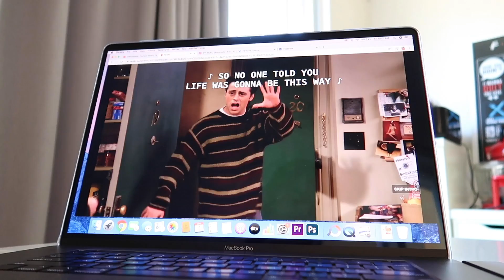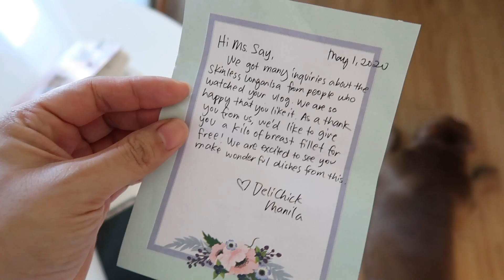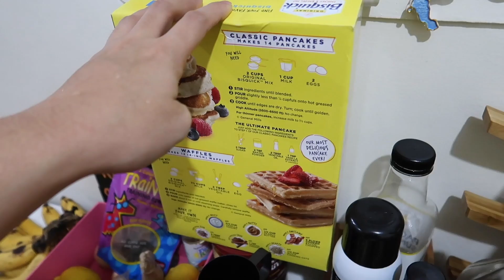SURPRISE! MANILA LOCKDOWN DAY 48 (May 1, 2020) - saytioco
Lockdown DAY 48. Read the entire info box for more information! Today I really didn’t feel like vlogging. I just wanted to relax. And eat. And sleep. And eat. PMS is happening!!! Oh, and I got a sweet surprise from Deli Chicks (thank you Deli Chick Manila!!)

Deli Chick - I found this group via VIBER (order the skinless chicken longganisa from them, really delicious!)

Netflix Recommendations:
FRIENDS of course
DADDY’S HOME 1 and DADDY’S HOME 2 - such feel-good movies!
The Spy - SO FUNNY
The Half of It (newly released!)

Kaimu’s ZOOMIES!

*covers are waterproof, different designs available!

Workout for today:
REST